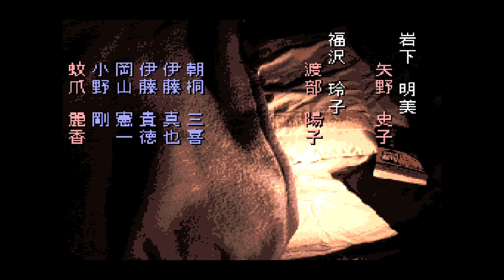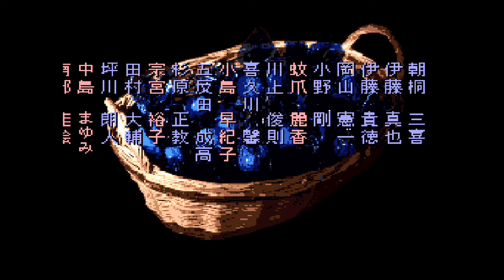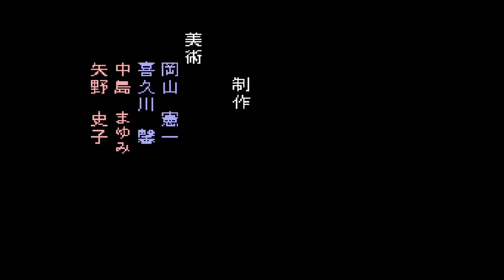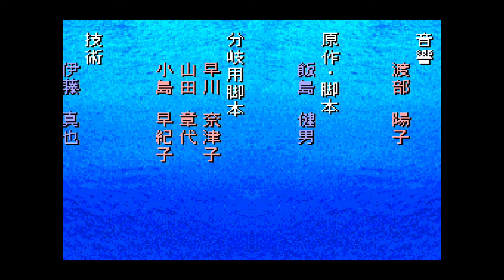#19【実況】SFC学校であった怖い話があんまり怖くなくなる実況【ゆうしゃ・レトロゲーム】